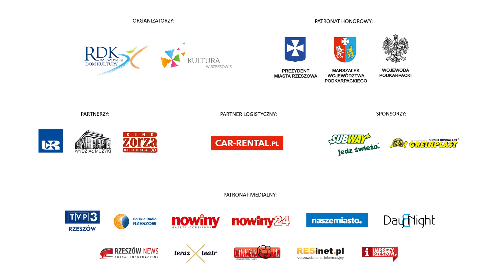Izabela Szafrańska - Dona, Dona (Piosenka w Meloniku 2017)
Występ laureatki trzeciej kategorii wiekowej VII Ogólnopolskiego Festiwalu Piosenki Aktorskiej, Filmowej i Musicalowej "Piosenka w Meloniku". Gala Finałowa konkursu wokalnego odbyła się 10 lutego 2017 roku w Wydziale Muzyki Uniwersytetu Rzeszowskiego. Występy ocenił Robert Janowski, Mieczysław Szcześniak, Łukasz Zagrobelny i Jacek Ścibor. Organizatorem festiwalu był Rzeszowski Dom Kultury.